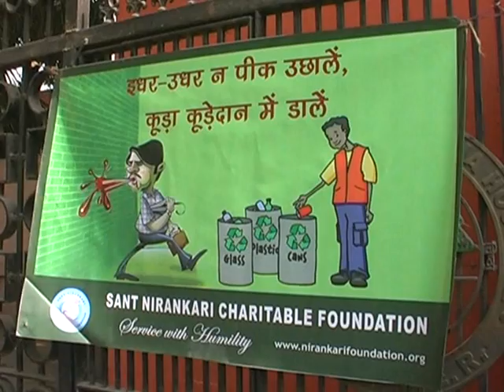Nirankari clean compaign 1